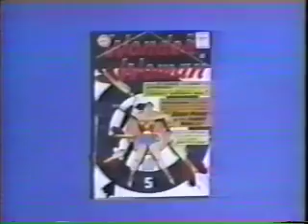ORIGINAL Wonder Woman Pilot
Made in 1967, a comedy. Yep, this is the WHOLE thing. Less than a full pilot, it was just a presentation. From this, we see it was a comedy.